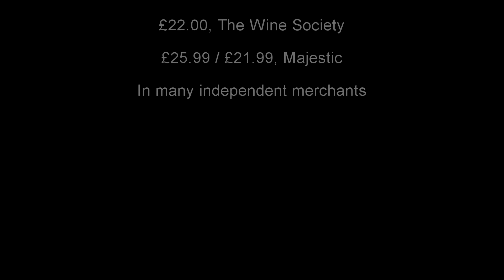La Rioja Alta, Viña Ardanza 2008, wine review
Every Sunday Tom Cannavan of wine-pages.com chooses a new wine of the week. For 14th August 2017 the La Rioja Alta, Viña Ardanza 2008 from Rioja in Spain is his Wine of the Week.